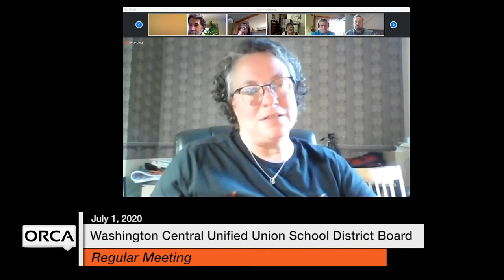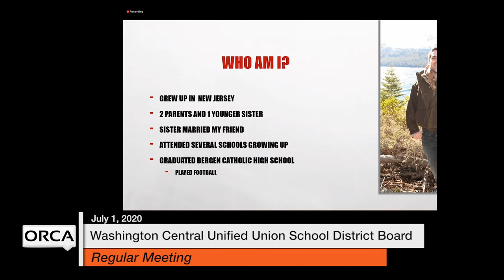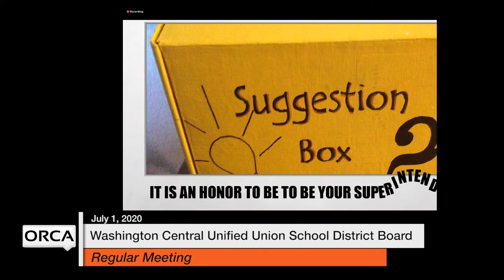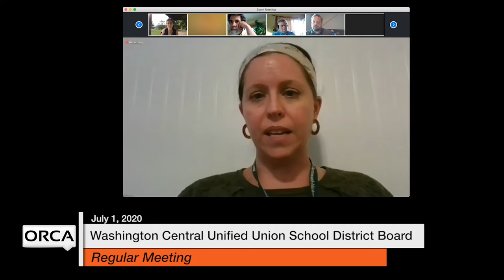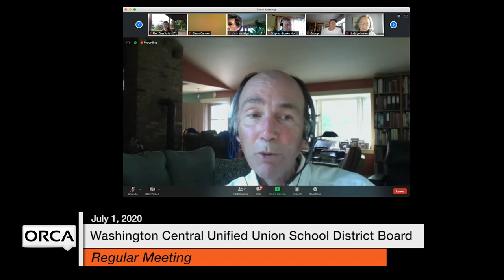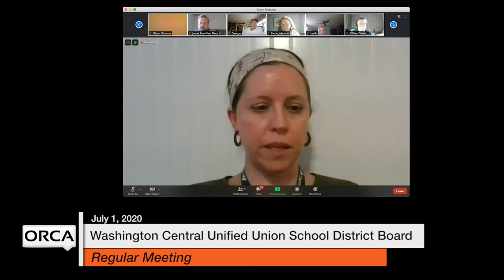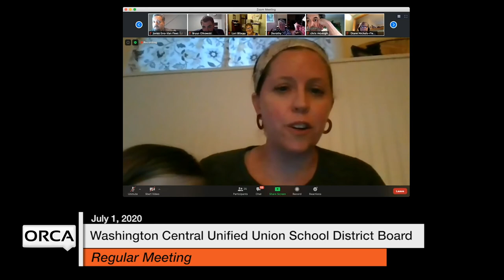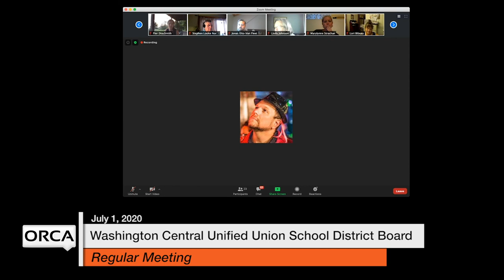Washington Central Unified Union School District - July 1, 2020 [WCUUSDB]